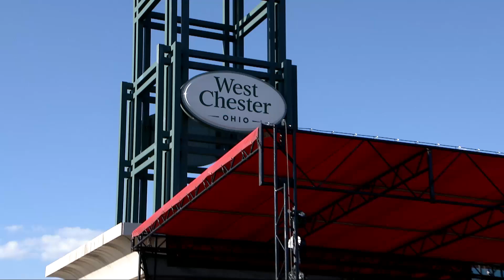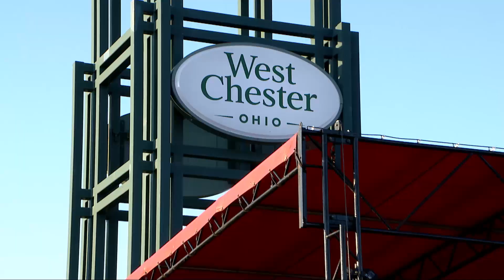The Takeover Earth to Mars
West Chester welcomes Earth to Mars: Tribute To Bruno Mars!

Start weekends early every Thursday. A different cover band performs live music each week at this free, outdoor summer concert series in West Chester, Ohio. There is no cost to attend and no ticket is necessary.

Friends and family meet up at The Takeover for a relaxing break from the busy work week. Order dinner and dessert here from delicious food trucks, sip local craft brews or throw back a light beer, and enjoy the free show!

Adult beverage options are supplied by local West Chester companies and sales benefit partnering Butler County non-profit organizations.

Free concerts in the park start at 6:00 p.m. Thursdays on The Square @ Union Centre, 9285 Centre Pointe Drive. Arrive early and find a good seat on the lawn for The Takeover presented by First Financial Bank.